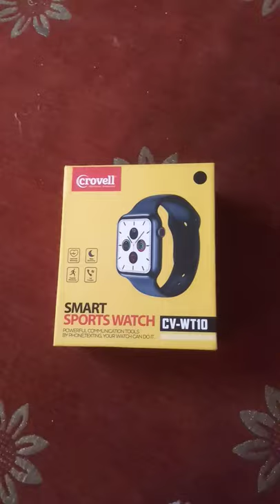new crovell smart sports watch cv-wT10 watch.